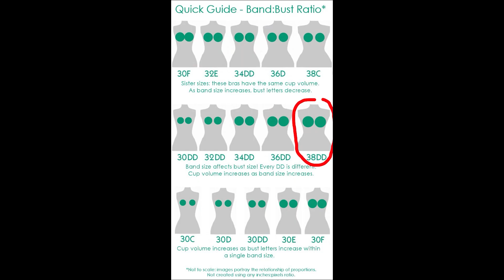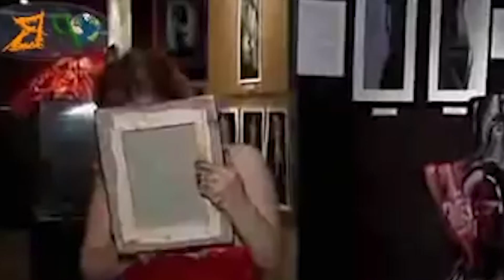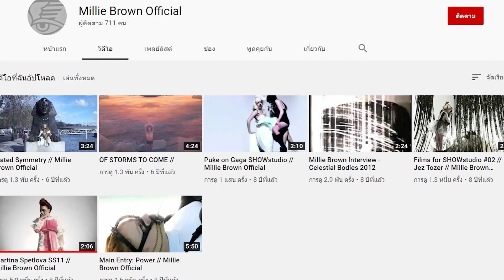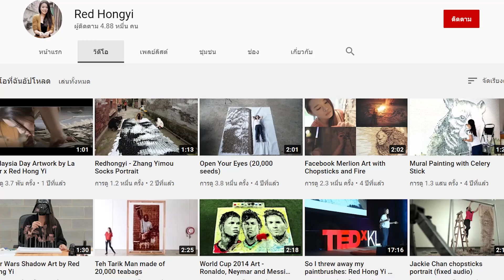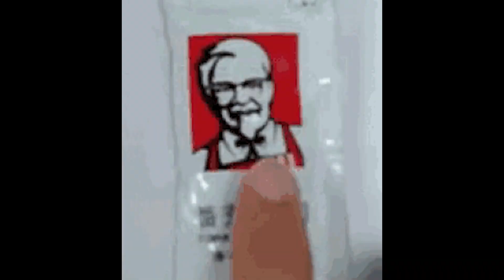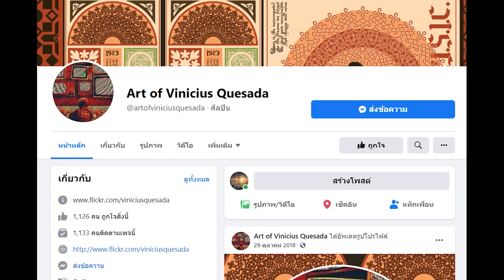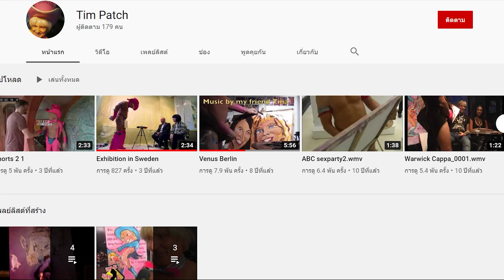7 ศิลปินสร้างงานด้วยวิธีพิสดาร ภาค 1 😱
จริงอยู่ที่ศิลปะไม่มีกรอบ และรังสรรค์ผลงานด้วยอะไรก็ได้ แต่คุณจะนึกไม่ถึงแน่ ๆ ว่า Artist เหล่านี้ที่เรารวบรวมมานั้น รังสรรค์ผลงานเค้าออกมาด้วยวิธีไหนบ้าง ลองไปดูกัน 😅

00:00 Introduction
00:57 อันดับที่ 7
02:51 อันดับที่ 6
04:19 อันดับที่ 5
05:44 อันดับที่ 4
06:43 อันดับที่ 3
07:45 อันดับที่ 2
08:45 อันดับที่ 1

🔥 สถาบันสอน Digital Art Online ที่ดีที่สุดสำหรับคุณ 🔥